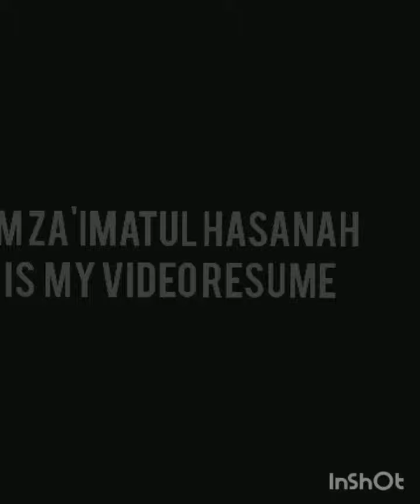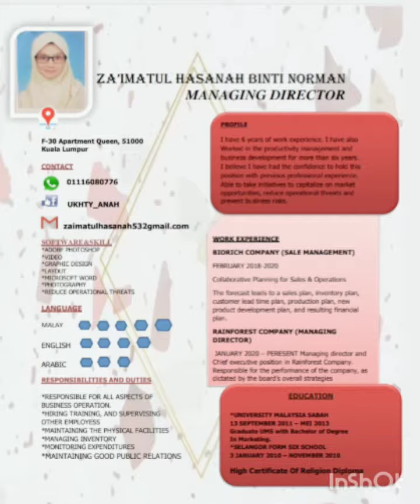UB00702 EOP Section 2 (ZA'IMATUL HASANAH BINTI NORMAN)